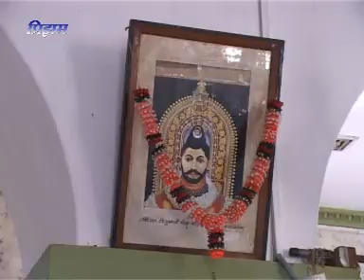mangeshi Mangesh maharudra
copyright-Prism Video,Mumbai,India